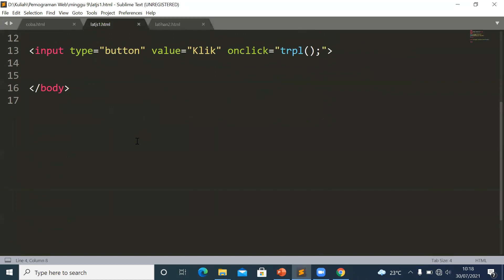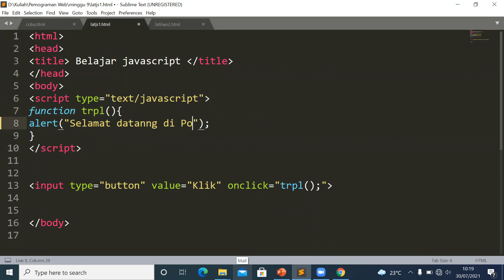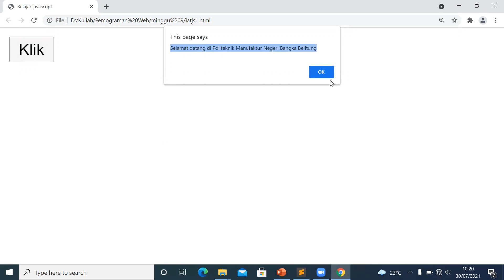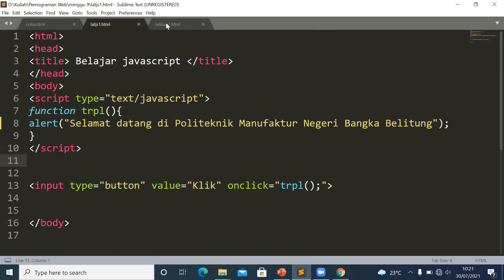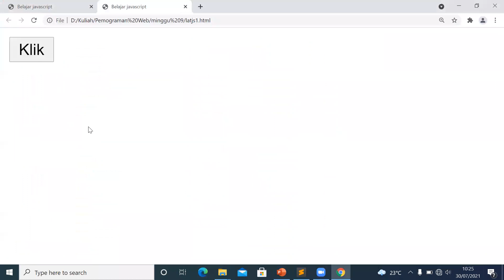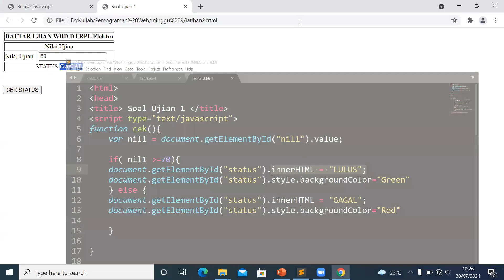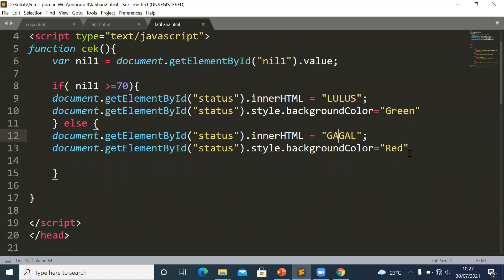Javascript (Matakuliah Web Base Design) oleh Riki Afriansyah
Javascript (Matakuliah Web Base Design) oleh Riki Afriansyah, Politeknik Manufaktur Negeri Bangka Belitung